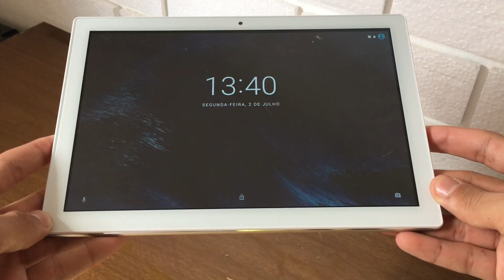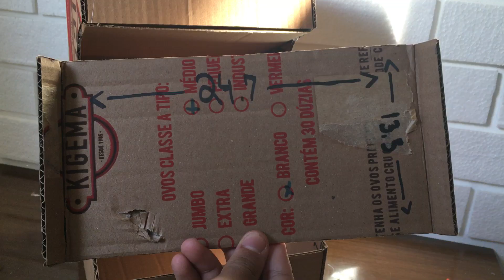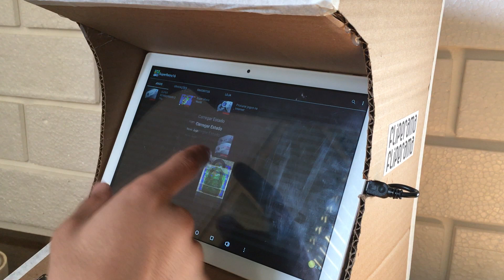COMO FAZER UM MINI FLIPERAMA!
Materiais:
-papelão
-botões de pressão
-fios
-placa de um controle USB
-tablet
-cabo OTG

Ferramentas:
-cola quente
-ferro de solda

Todos os reviews destes produtos você encontra aqui no canal.

Aceito dicas construtivas para o canal.
Quer deixar sua sugestão de vídeo? E só deixar nos comentários!